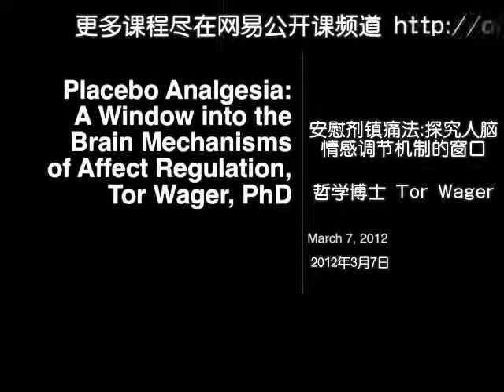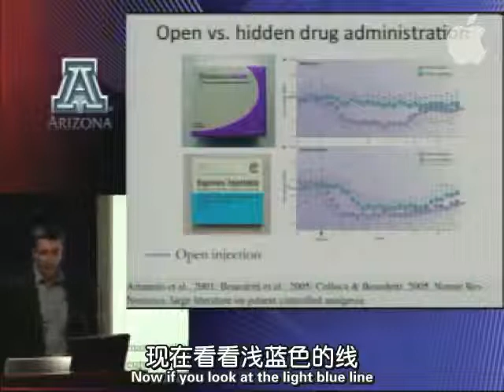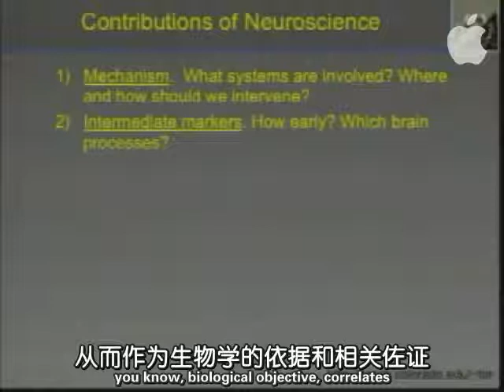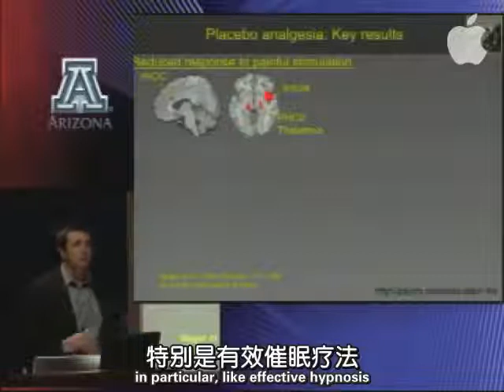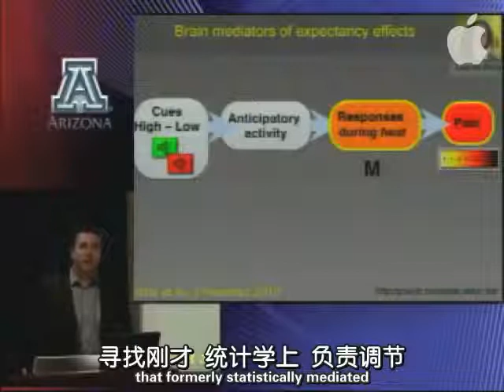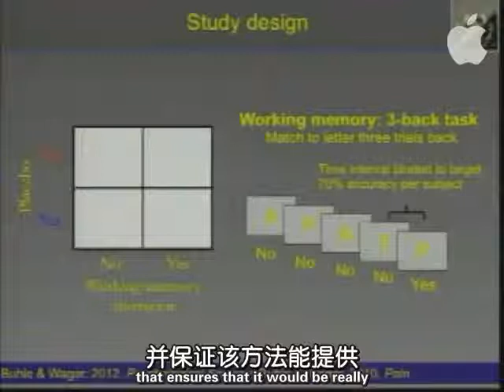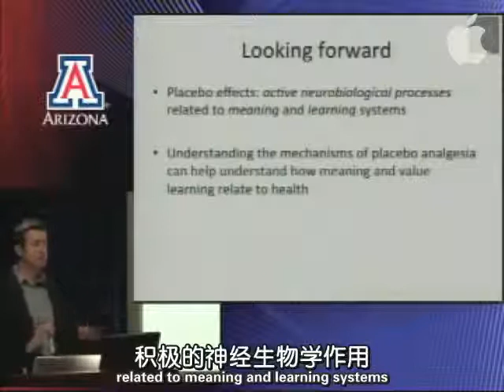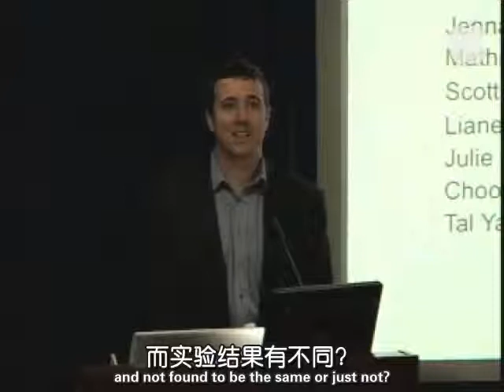0005 亚利桑那大学公开课：精神病学病例研讨 安慰剂镇痛法：探究人脑情感调节机制的窗口 网易公开课+